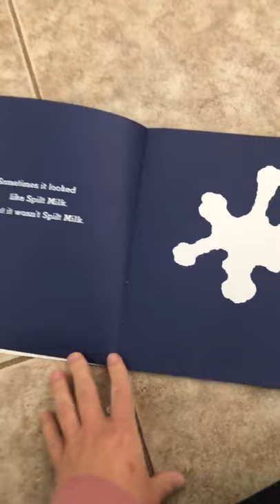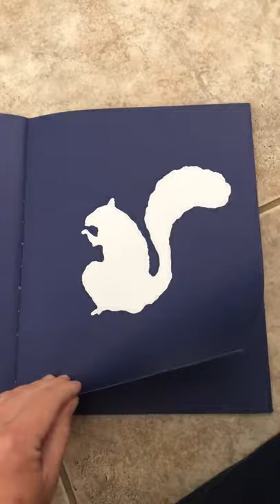Ms. Calee reads It Looked Like Spilt Milk By Charles G.Shaw